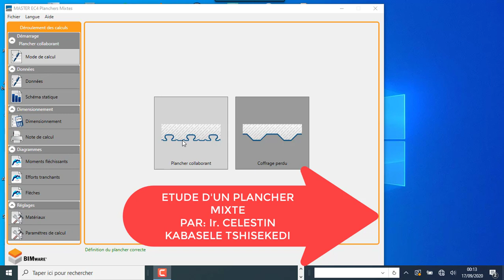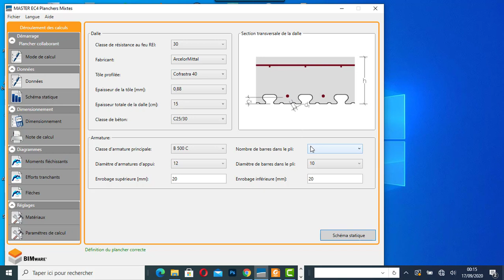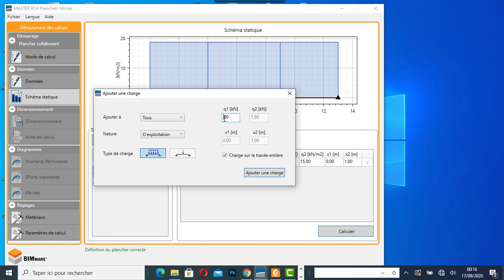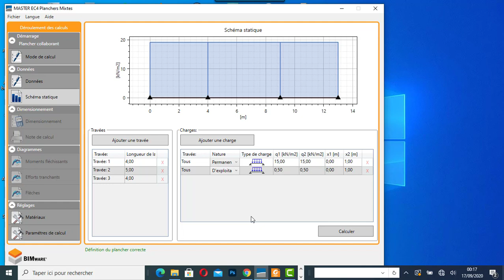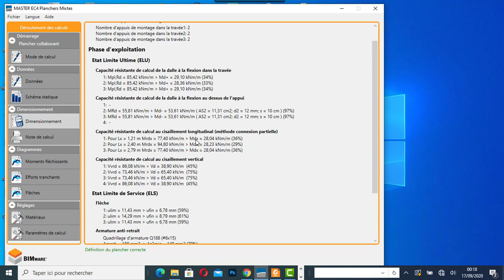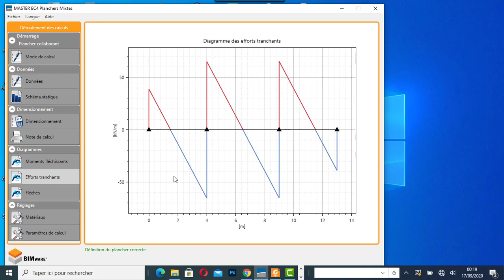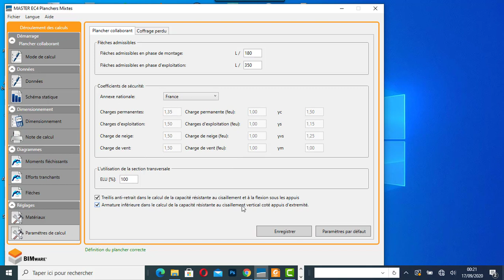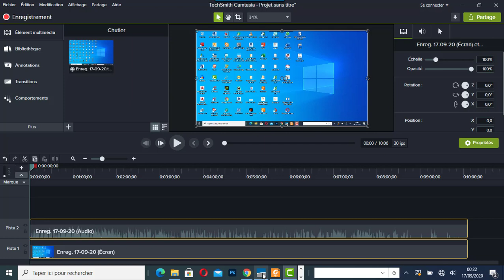TUT0-ETUDE COMPLÈTE D'UN PLANCHER MIXTE SUIVANT LES EUROCODES 4 A TRAVERS MASTER EC4 - BIMWARE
L’Étude complète d'un plancher mixte pas à pas à travers l'application Master EC4.